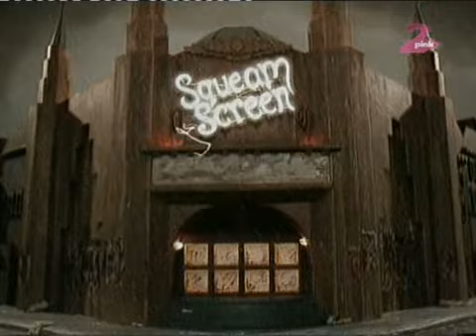Strašne priče za plašljivu decu S03 E01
Serijal poučnih priča koje poseduju blage insinuacije horora izrađen po romanu Džejmia Riksa.
Priče se fokusiraju uglavnom na nestašnu i/ili nesnosnu decu koja bivaju naučena na teži način pravilnom ponašanju.

Originalni naziv: Grizzly Tales for Gruesome Kids
Tip: Crtani Serijal
Broj sezone: 3.
Broj epizode: 1/12
Naziv epizode: Preopterećeni stomak (The Upset Stomach)
Godina: 2002./2003.
Žanr: Dečiji, Animirani, Horor, Komedija
Produkcija: ITV
Distribucija: Pink TV